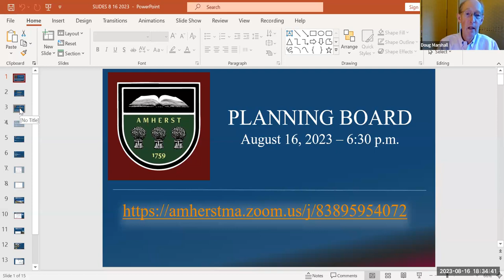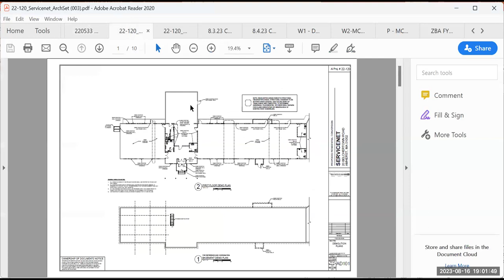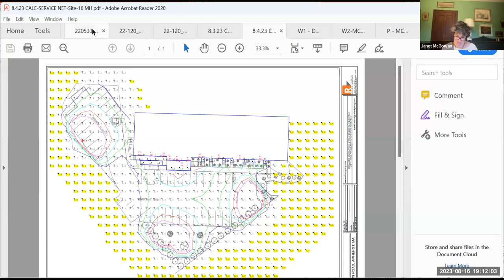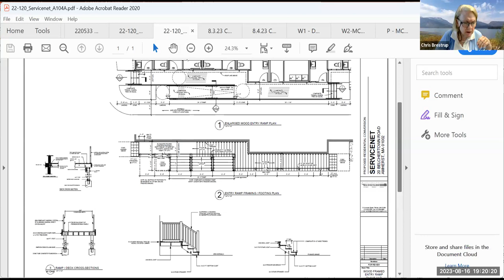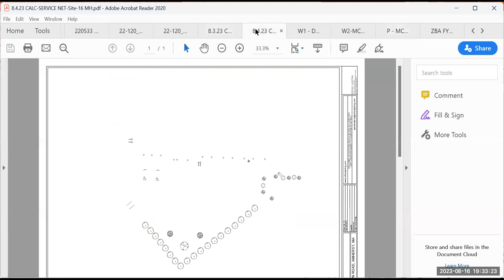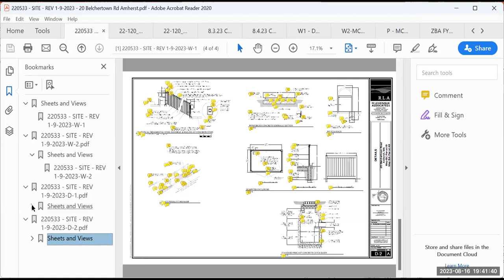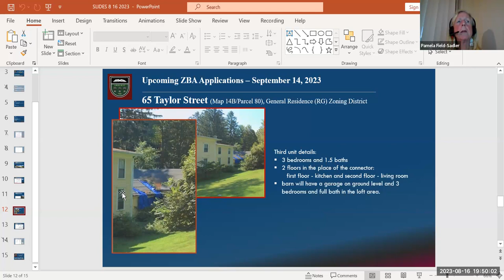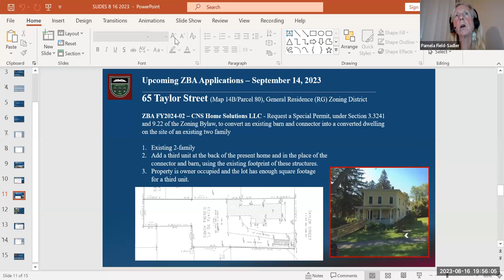Planning Board Aug 16, 2023